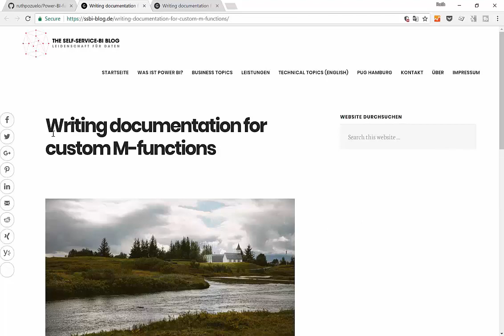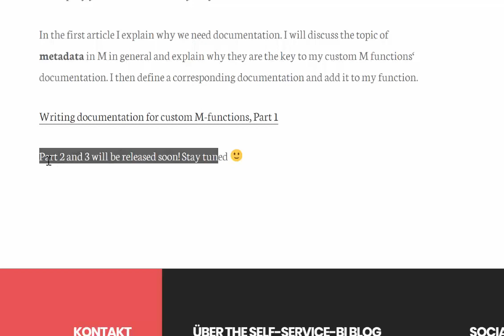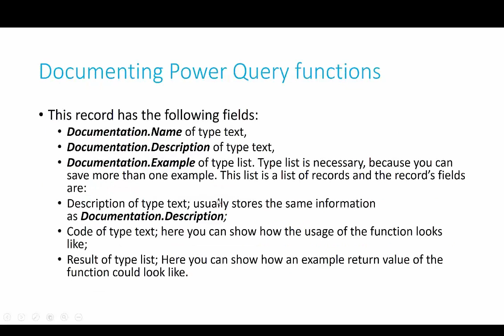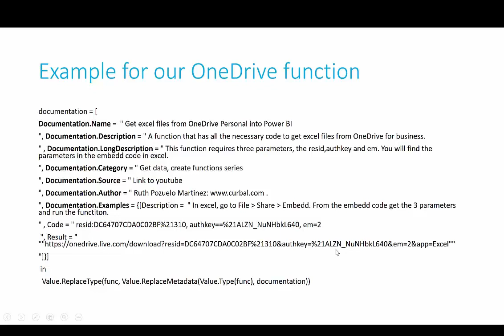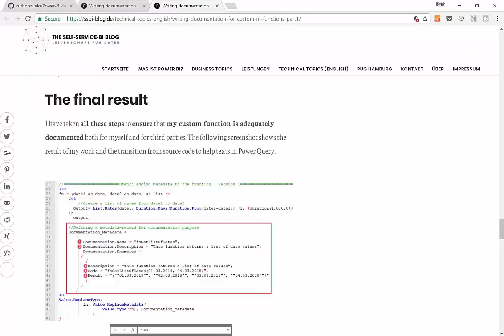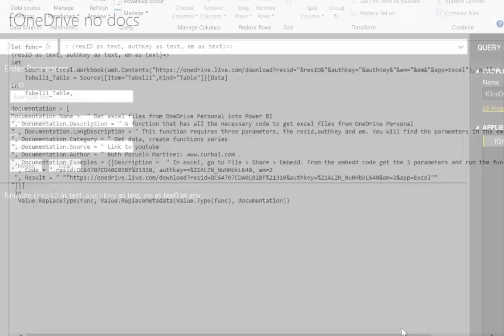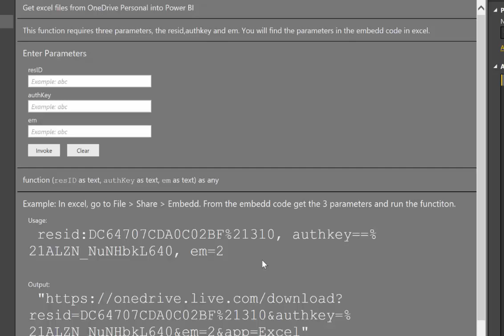How to document M functions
In today's video and with Lars Scheirbers help I will show you how to document your custom M functions.

This video is just a summary of Lars blog post, so make sure your go and read his blog posts so you dont miss anything!

If you wand to learn how to create your own custom functions, here is the video for it: